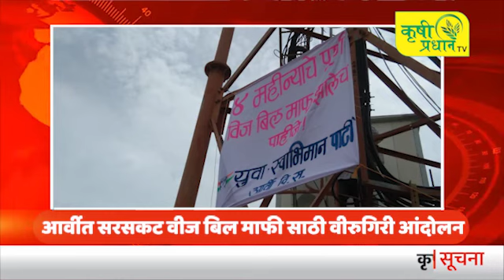सरसकट वीज बिल माफी साठी वीरुगिरी आंदोलन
नमस्कार,
कृषीप्रधान टीव्हीच्या युट्युब चॅनल मध्ये आपलं स्वागत आहे, आपल्याला मोबाईलवर शेती विषयक माहिती, बातम्या, मुलाखती, यशोगाथा, आधुनिक तंत्रज्ञान, हवामान अंदाज, शेतीपूरक व्यवसायाची माहितीसाठी आमचे चॅनल सबस्क्राईब करा आणि बेल बटन प्रेस करा.

Hello Everyone,
Welcome to Krushi Pradhan TV's YouTube channel, subscribe to our channel for new information, news, interviews, success stories, modern technology, weather forecasts, farm business information on your mobile and press the bell button.